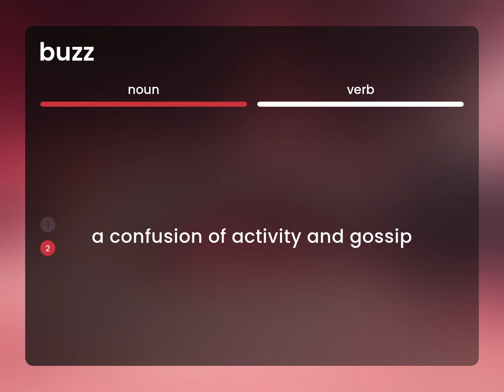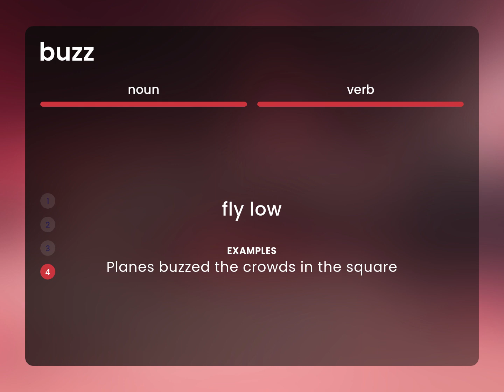Buzz — BUZZ meaning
What is BUZZ?